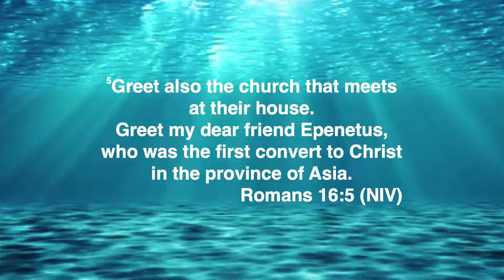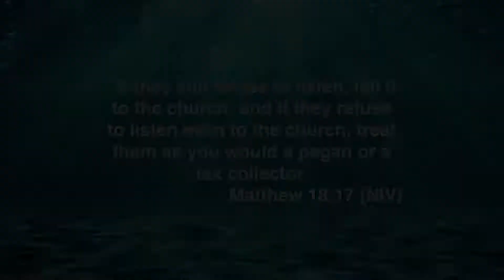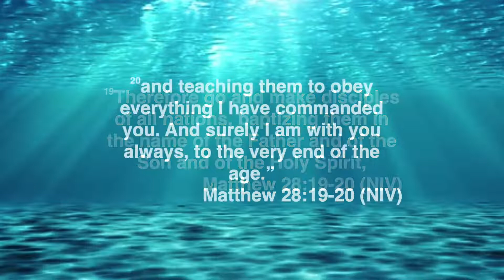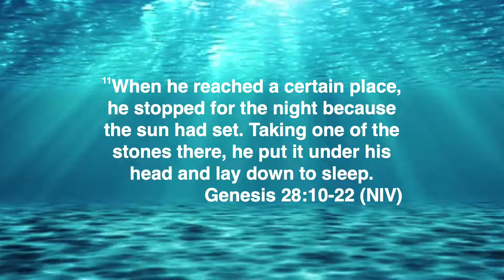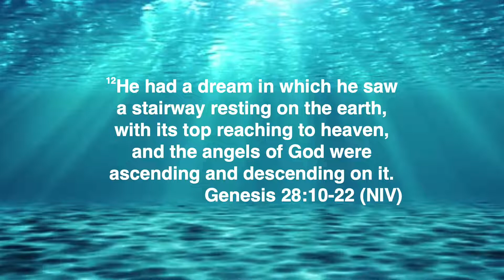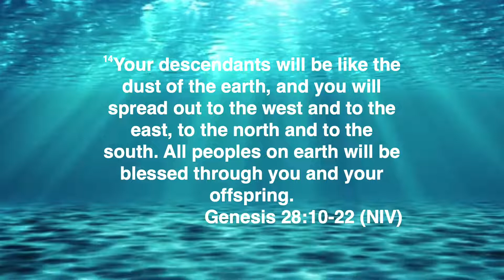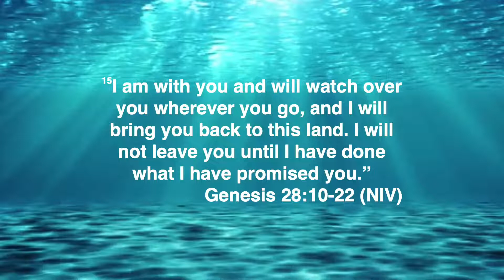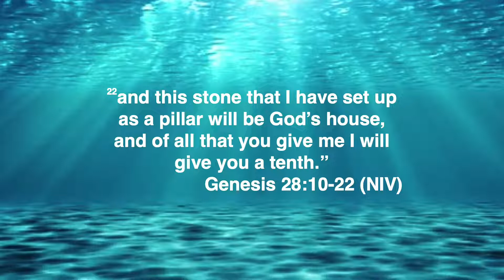What is Church